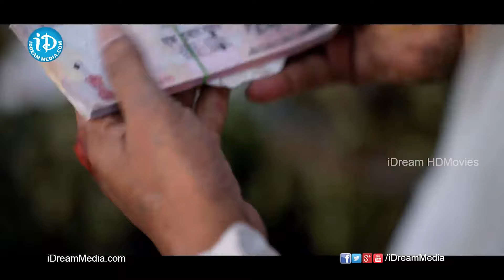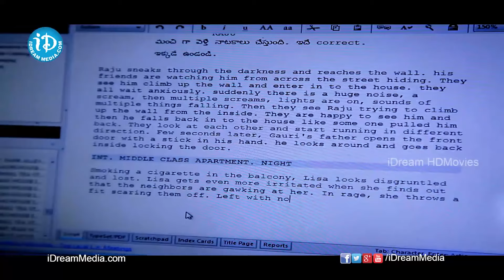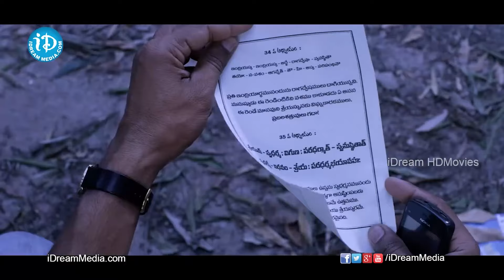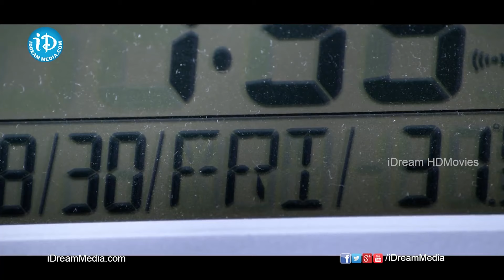Chandamama Kathalu Movie Scenes | Lakshmi Manchu, Naresh, Amani, Naga Shaurya | iDream